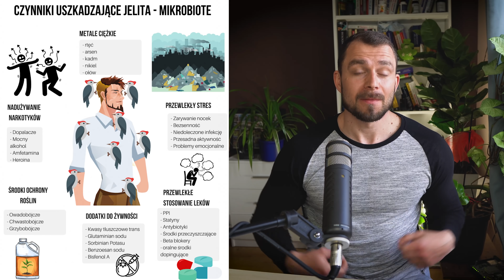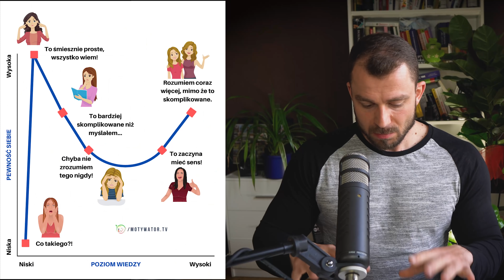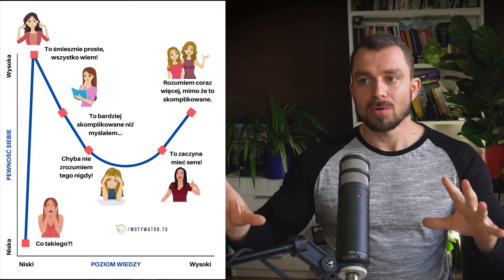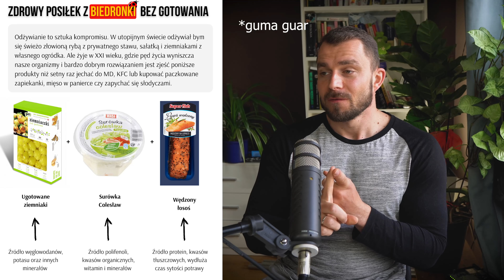Jak rozpocząć zdrowe odżywianie i schudnąć bez efektu jojo? 5 praktycznych wskazówek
Pakiet Premium - W 3 dni nauczę cię więcej na temat odżywiania i zdrowia niż przeciętna osoba uczy się w miesiąc we własnym zakresie.